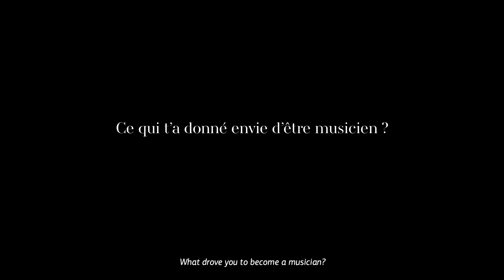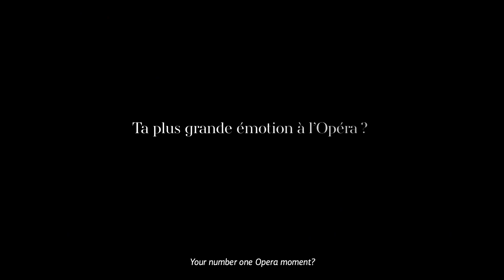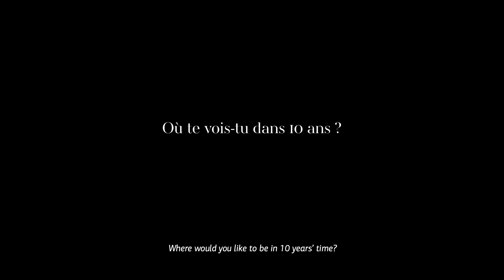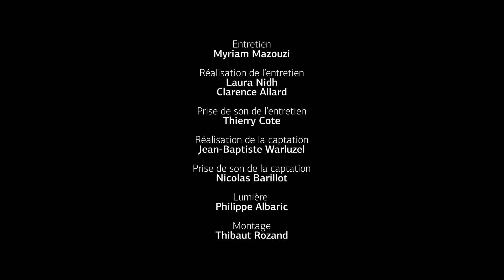Journal d'un musicien #2 : EDWARD LIDDALL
Découvrez Edward Liddall, pianiste en résidence à l’Académie de l’Opéra national de Paris.